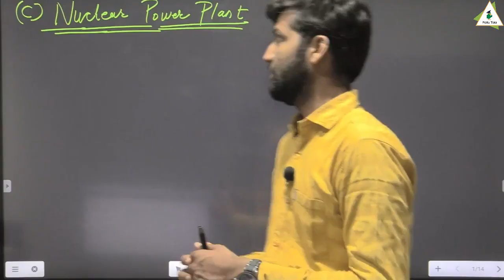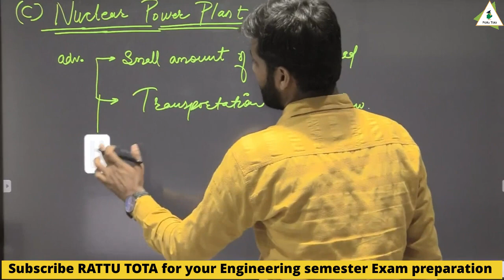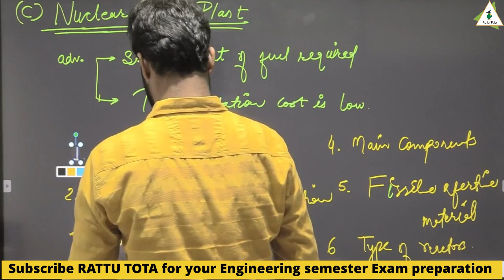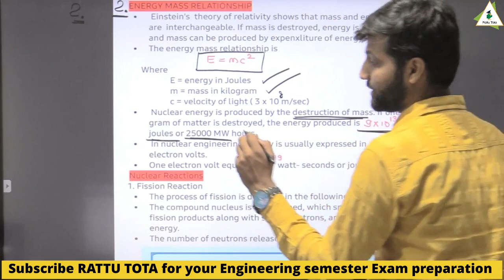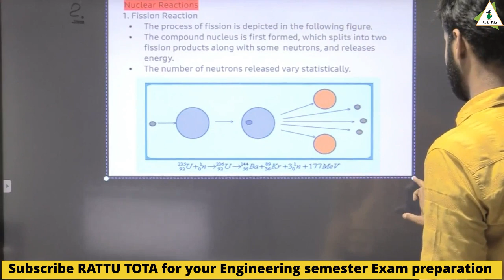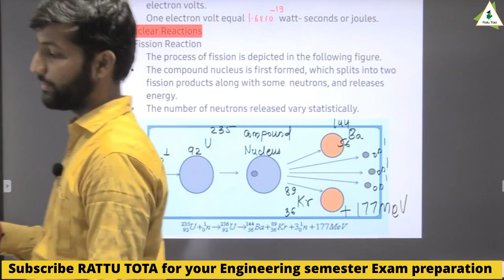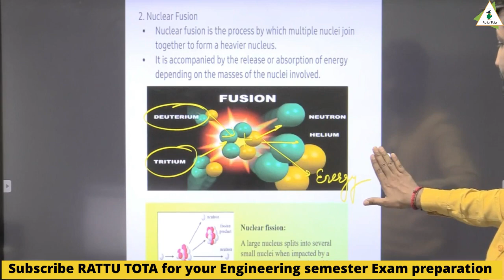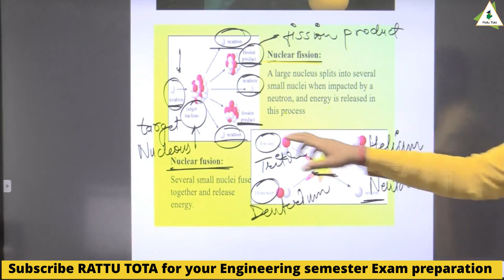Nuclear Fusion & Fission Reactions | Nuclear power plant| Power system - Rattu tota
👉Nuclear Fusion & Fission Reactions | Nuclear power plant | Power system | Electrical engineering - Rattu tota

👉PrepareNuclear Fusion & Fission Reactions | Nuclear power plant | Power system analysis for 3rd , 4th or 5th semester of Electrical engineering (EE)/Electronics and Electrical engineering with these lectures on power systems.

☑️ In this lecture Sumit sir has discussed Fusion & Fission Reactions | Nuclear power plant | power system analysis of subject  power system -1 (Power generation) of B.Tech/Polytechnic semester exams.. If you are an engineering or diploma pursuing student then this lecture of Nuclear Fusion & Fission Reactions is for you.
☑️The topic covered in these videos of Fusion & Fission Reactions | Nuclear power plant power system
1.All about nuclear fission reactions
2.All about Nuclear fusion reactions
3.Examples of nuclear fusion and fission reactions
🔴Link of other lectures of power system :
☑️ Watch the complete video to understand the Fusion & Fission Reactions | Nuclear power plant | power system to get good marks in power system for Engineering or Diploma semester exam.
1. One stop solution for Engineering/diploma semester exam preparation
2. Learn from Best teachers
3. Previous year paper questions and answers
4. Syllabus coverage according to all Technical universities
5. Learn semester subject any time
6. Download the videos & watch offline

Happy Learning:
Rajasthan technical university (RTU),
AKTU UP,
load duration curve,
base load,
daily load curve,
power system analysis,
Fusion & Fission Reactions,
 Nuclear power plant,
power system,